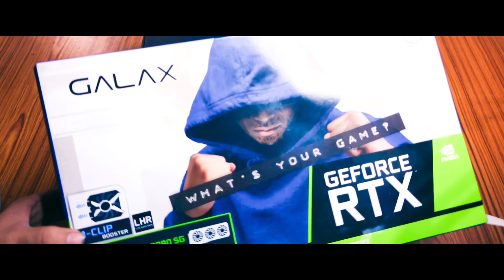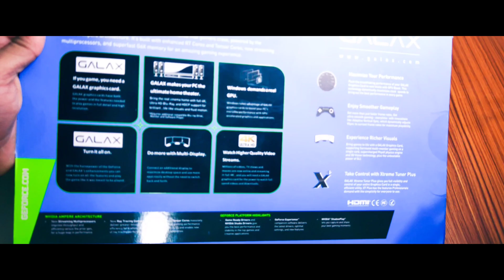My New Galax GeForce RTX 3080 SG 10GB OC Graphics Card For Ultimate 4K Gaming, Video Editing 2024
In this video, I'm going to show you my new Galax GeForce RTX 3080 SG 10GB OC graphics card, which is one of the best cards on the market right now.

The Galax GeForce RTX 3080 SG is a serious gaming edition card that comes with a 1-Clip Booster fan that can be installed at the back plate for better cooling and performance. It has 8704 CUDA cores, 10GB of GDDR6X memory, and a boost clock of 1710 MHz. It supports 2nd Gen Ray Tracing Cores, 3rd Gen Tensor Cores, DirectX 12 Ultimate, and NVIDIA DLSS technology. It also has a sleek design with RGB lighting that can be customized with Xtreme Tuner software.

With this card, I can play the latest games in 4K resolution with ultra-high settings and smooth frame rates. I can also edit 4K videos with ease and speed, thanks to the powerful GPU and the large memory bandwidth. You can see some of the gameplay and video editing footage in this video, and I'll also share my thoughts and opinions on this card.

this video is about:
galax geforce rtx 3080 sg 10gb oc graphics card,
galax 3080 sg 10gb,
rtx 3080 sg galax,
rtx 3080 galax install,
galax rtx 3080 sg 1-click oc,
geforce rtx 3080 ventus 3x 10g oc,
nvidia geforce rtx 3080 10gb,
geforce rtx 3080 benchmark,
rtx 3080 galax sg,
rtx 3080 10gb founders edition,
rtx 3080 10gb msi ventus 3x,
rtx 3080 ventus vs gaming x trio,
rtx 3080 gaming x trio 10g